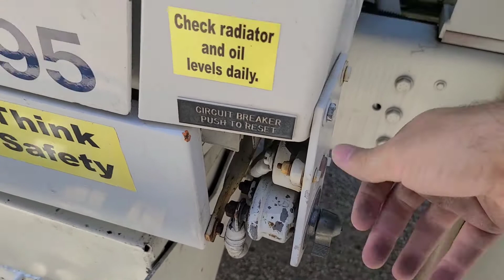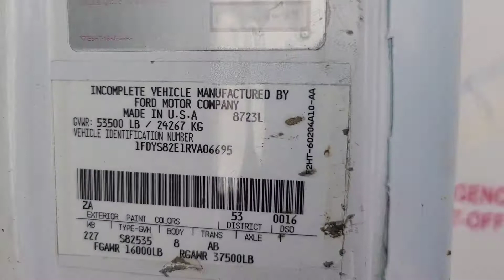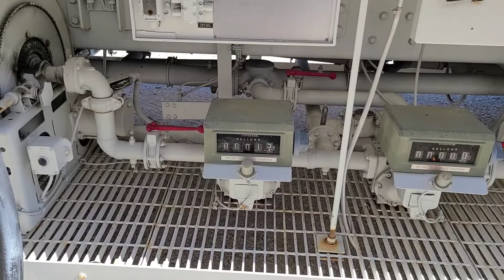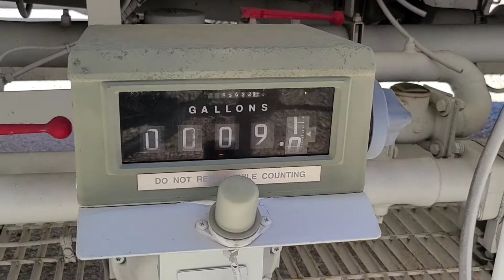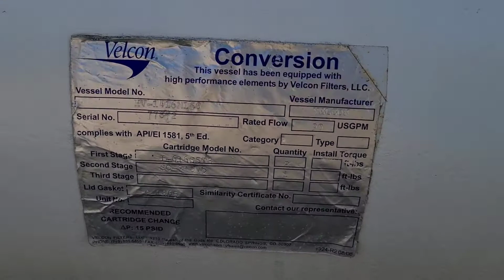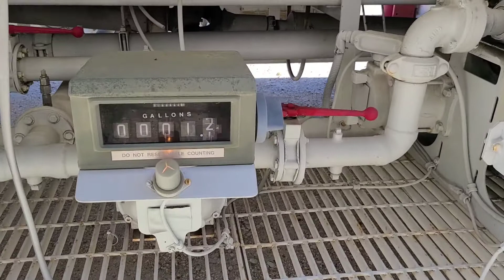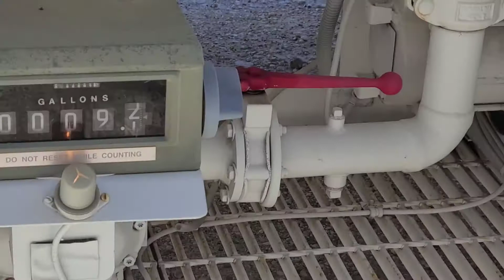5,000 Gallon Jet Fuel Truck. Unit 6695, Year 1994 - Operational Video